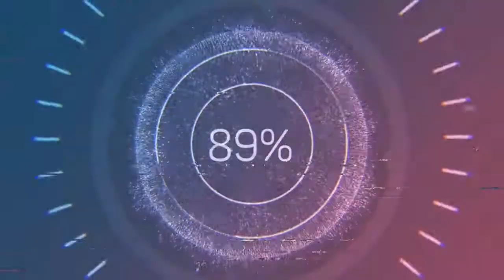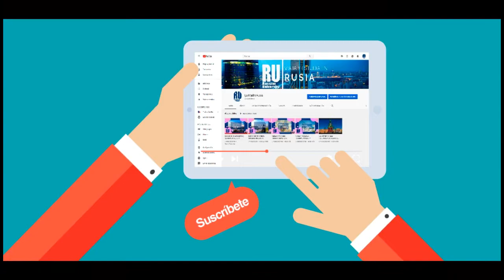CIUDAD DE SARANSK | Estudia en Rusia | Estudios en Rusia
Saransk es una ciudad de Rusia, capital de la república de Mordovia, Rusia,Ubicada en la cuenca del Volga donde se encuentran los ríos Saranka e Insar.El fuerte ruso Atemar, fundado en 1641, tomó su nombre de un poblado mordvino cercano. La fortaleza fue un asentamiento de tipo ostrog para la defensa de la frontera sureste del entonces Zarato ruso. El nombre actual, "Saransk", se refiere a la situación geográfica de la ciudad junto al río Saranka en las cercanías de su confluencia con el Insar. Poco después de su fundación tomó desarrollo urbano y se convirtió en un importante centro comercial para sus vecinos mordvinos. Después de 1708, Saransk fue incorporada a la provincia de Azov y más tarde a la Gobernación de Kazán.

Si deseas estudiar y viajar a Rusia contáctenos y visite nuestra pagina web: